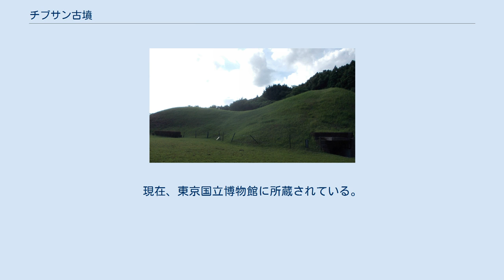チブサン古墳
チブサン古墳 チブサン古墳（チブサンこふん）は、熊本県山鹿市にある装飾古墳。
 本古墳は、山鹿市を流れる菊池川支流の岩野川右岸、標高約45メートルの平小城台地の東端に位置する。
周辺には装飾古墳（上流に城横穴群、付城横穴群、馬塚古墳）が多く分布する地域である。
 6世紀初めの古墳時代に築造された前方後円墳である。
 後円部南に羨道をもつ、前室・後室の複数の横穴式石室を設け、石室内の石屋形（いしやかた）内壁と屋根の軒部前面に装飾文が描かれている。
内側石の上段に白の円文7個、下段に冠をつけ両手、両足を広げた人物像とその右に三角文を白色で、その他は赤色で塗っている。
正面の側石に三角文・菱形文を主体に正面中央に円文を描き、赤・白・青の三色で塗り分けてある。
 特に、中央に描かれている装飾の紋様が女性の乳房に似ていることから、「乳の神様」（別称）として現在に至るまで崇められている。
 現在は県立風土記の丘の中心遺跡となっている。
 古くから開口し、出土品は不明であるが、事前調査で円筒埴輪、形象埴輪が出土している。
前方部と後円部の境にやっこだこ形の石人が立っていた。
現在、東京国立博物館に所蔵されている。